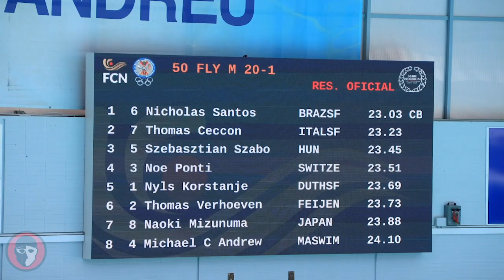2022 Mare Nostrum Barcelona: Men's 50 Fly (Nicholas Santos, 23.03)